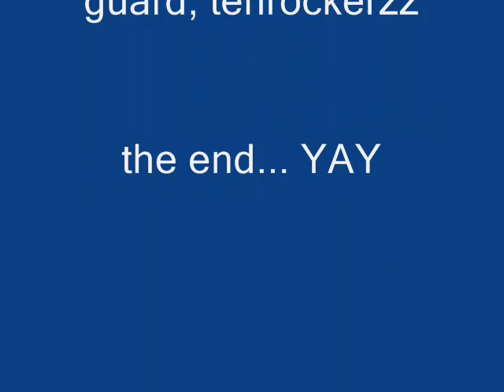Cartoon video short: Soda problems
Person running into a soda probleem... Pick up dat can!